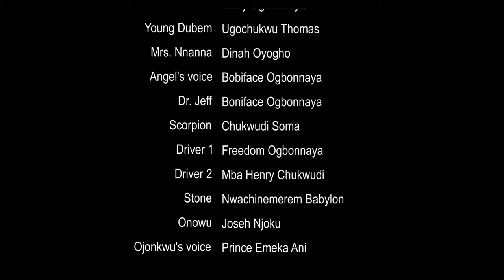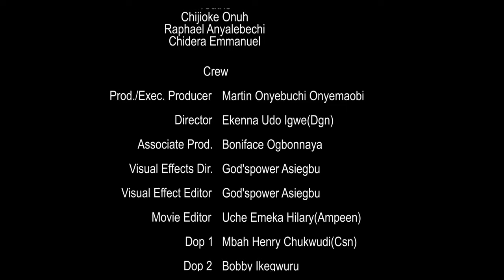Every Powerful Prayerful Christian Must Watch This Movie To Learn How To Pray -2023 Nigerian Movies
Kosarachi is a special child. Her death will bring some sort of liberation to her enemies. Will they succeed in their quest?

First-ClassTV#nigerianmovies#CANADA#JAMAICA#USA#UK#TRINIDADANDTOBAGO#africannigerianlatestmovies#ruthkadiri247#Truelifestory